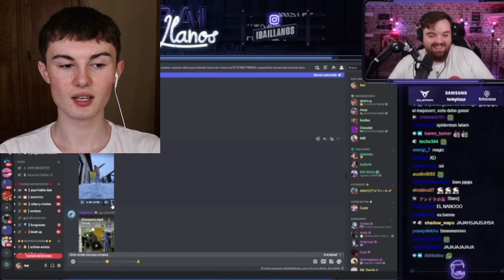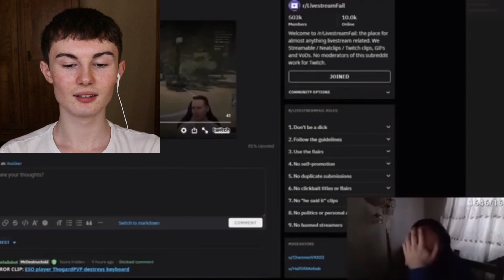Twitch Streamers Getting Trolled By Viewers